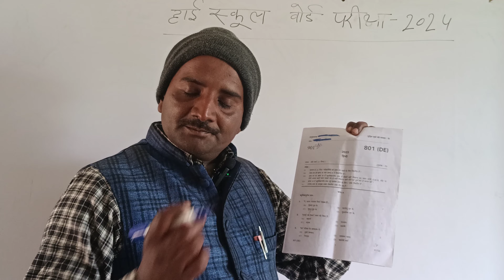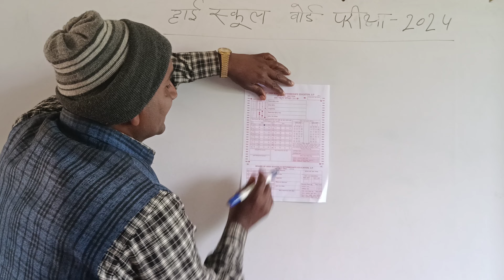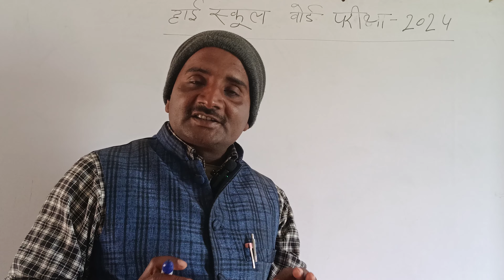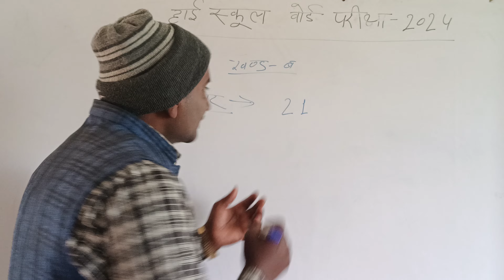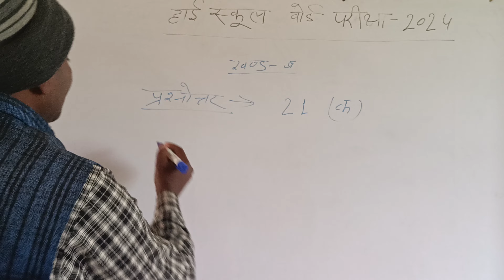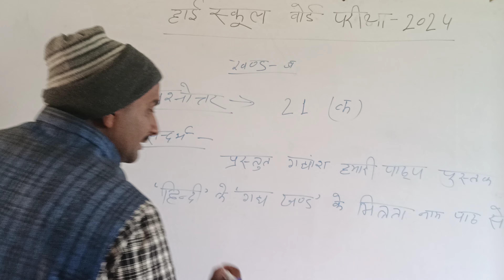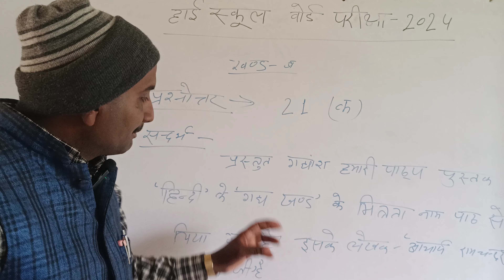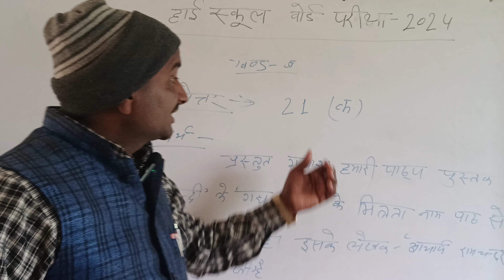बोर्ड परीक्षा में कापी कैसे लिखें। board paper me copy kaise likhe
हिन्दी का कापी कैसे लिखें
बोर्ड परीक्षा में कापी कैसे लिखें
Hindi ka copy kaise likha
board me copy likhne ka tarika